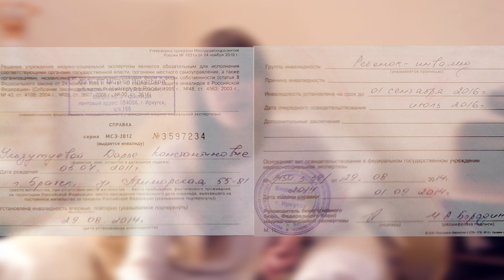Дашенька, 4 стадия РАК ПОДАРИТЕ ШАНС!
В России медики лишь разводят руками. Специалистов пришлось искать по всему миру. Оказалось, единственная клиника, которая работает с этим видом рака находится в Германии, там согласились помочь Даше. На первый этап лечения требуется 21 миллион рублей, не считая дороги и длительного проживания. Хотя девочка и выглядит здоровой, маленький организм сильно истощен длительным агрессивным лечением. По словам врачей, новообразование такого типа непредсказуемо, опухоль может развиться в считанные часы.

Даша Ульзутуева
03 июля 2011 г. р.
г. Братск, Иркутская область
Диагноз: Нейробластома 4 ст.
Открыт сбор на лечение в университетской клинике г. Грайфсвальд, Германия
Сумма к сбору: 500 000 рублей
Срок сбора: 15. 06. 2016г.
СБОР АКТИВЕН

Реквизиты для оказания помощи:
Благотворительный фонд поддержки семьи, материнства и детства
"Солнце в ладошках"
352700, Краснодарский край, г.Тимашевск, ул.Ленина,144 кв 8
офис фонда
ДИРЕКТОР Ивановская Елена Алексеевна.
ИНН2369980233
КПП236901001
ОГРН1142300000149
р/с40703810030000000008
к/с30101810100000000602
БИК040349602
УДО8619/0499 Краснодарского отделения № 8619
ОАО"СберБанк Росии"
Банк получателя: Отделение №8619 Сбербанка России
г.Краснодар.
указать - для Даши Ульзутуевой

Оформлена на Ивановскую Елену Алексеевну (используется по договору)

💌 Карта ПРИВАТ БАНКА волонтёра в Украине 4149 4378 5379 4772 оформлена на Калюжная Юлия Александровна ( Используется по договору) с ПОМЕТКОЙ для Даши Ульзутуевой

💌 Номер МТС 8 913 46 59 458

💌 Яндекс кошелек 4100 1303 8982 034 для Даши Ульзутуевой

💌 ROBOKASSA для пополнения по всему миру! Пользователь: Солнце в ладошках
Перевод средств с карты и наличными через терминалы сбербанка: Выбрать раздел «платежи в нашем регионе»,ввести ИНН фонда 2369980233, выбрать БФ «Солнце в ладошках», указать информацию о пожертвовании и оплатить.) для Даши Ульзутуевой

💌 Реквизиты для ВАЛЮТНОГО ПЕРЕВОДА средств (в долларах США)
BF SOLNZEV LADOSHKAH
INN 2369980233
LENINA, 144, К .8
G TIMASHEVSK RUSSIA
SWIFT: SABRRUMMRA1
SBERBANK (YUGO-ZAPADNY HEAD
OFFICE)
ROSTOV-ON-DON
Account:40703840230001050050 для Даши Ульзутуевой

💌 Реквизиты для ВАЛЮТНОГО ПЕРЕВОДА средств (в евро)
BF SOLNZE VLADOSHKAH
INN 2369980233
G TIMASHEVSK RUSSIA
SWIFT: SABRRUMMRA1
SBERBANK (YUGO-ZAPADNY HEAD
OFFICE)
ROSTOV-ON-DON
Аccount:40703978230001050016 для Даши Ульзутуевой